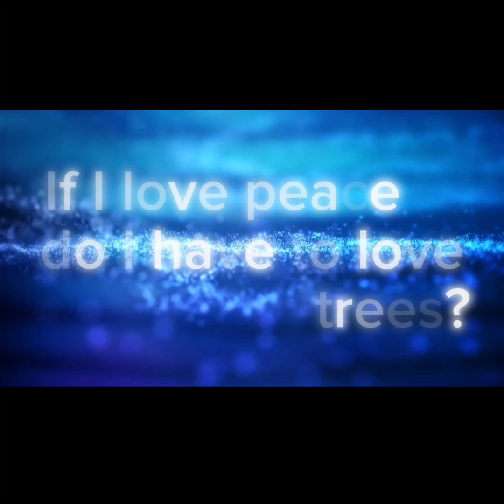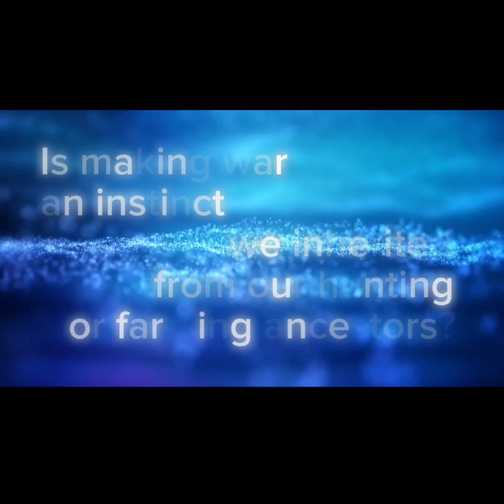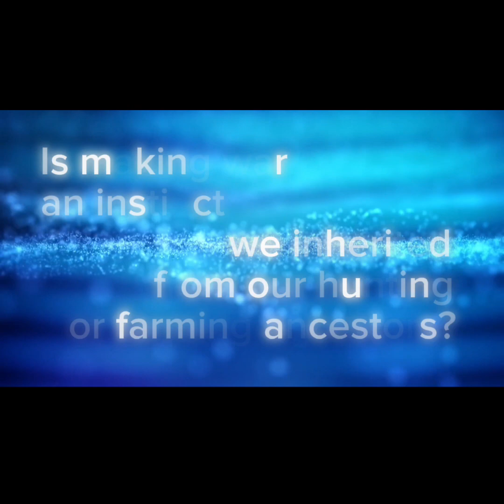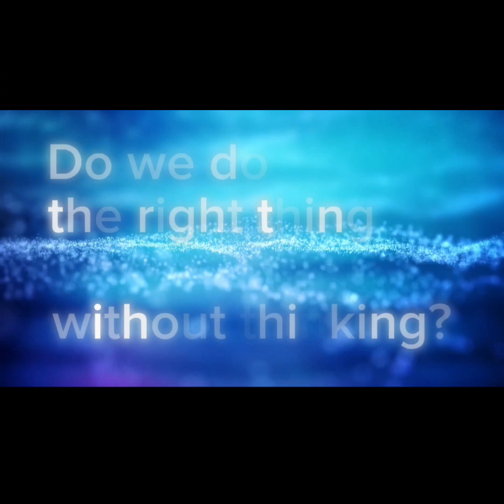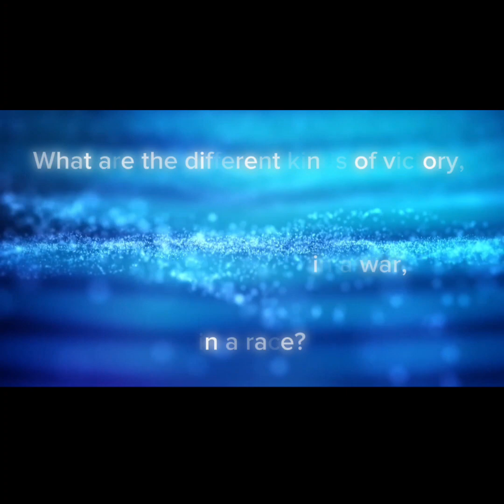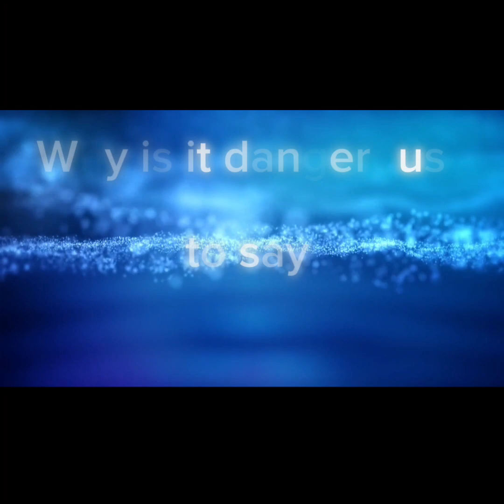War & Peace (with lyrics). Ryuichi Sakamoto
I was looking for a video with lyrics for this track, but I couldn't find any. So, I ended up making one myself. These words are incredibly meaningful at the moment 😢

War & Peace. Ryuichi Sakamoto
CHASM2004
KAB America, Inc.
Composer: Ryuichi Sakamoto